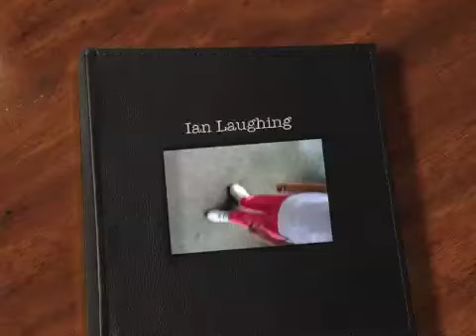Ian Laughing.m4v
Ian Laughing at Emma's Clowning around!! :O)